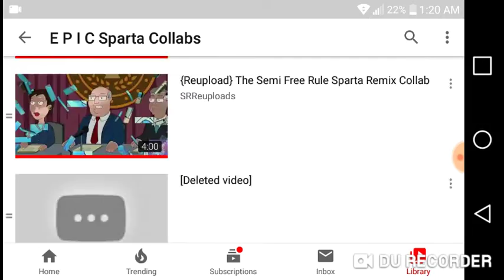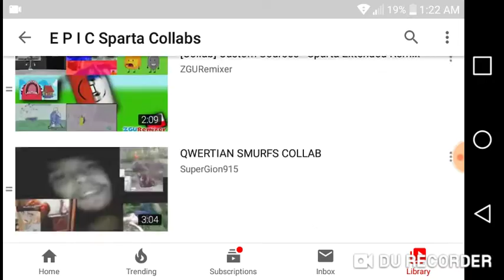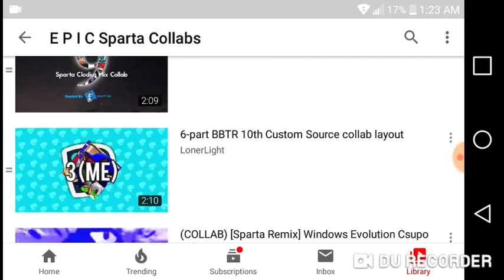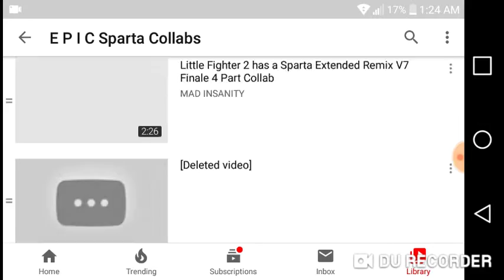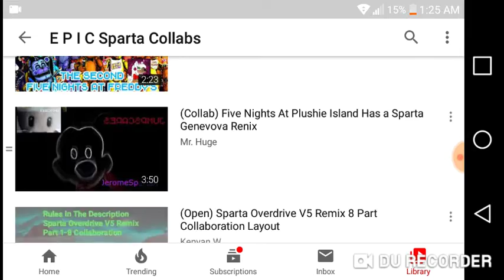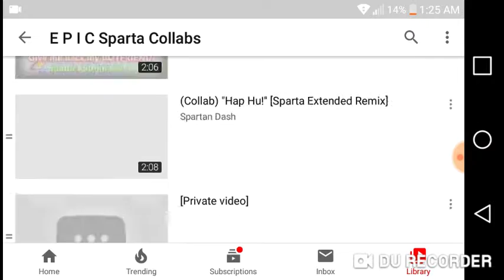Showing You Everything In My E P I C Sparta Collabs Playlist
I got bored so i decided to show all 852 videos in my playlist after watching all 608 videos in my watch later playlist